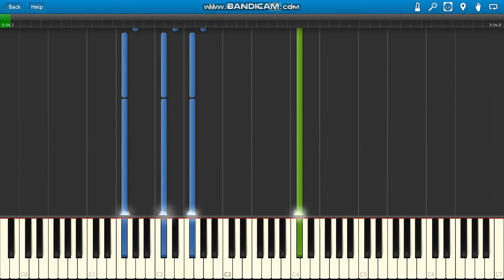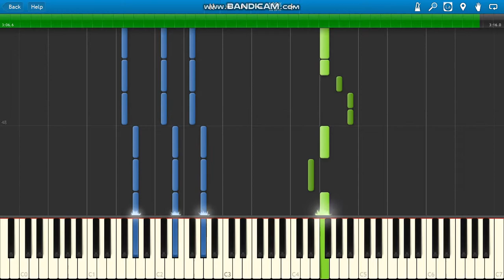Maroon 5 Love Somebody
Maroon 5 Love Somebody piano :)